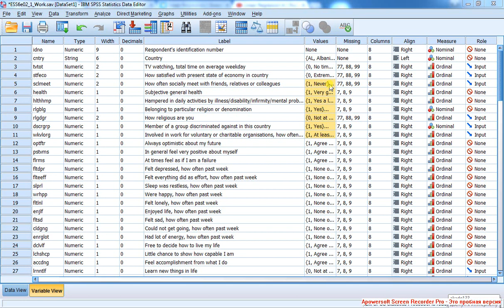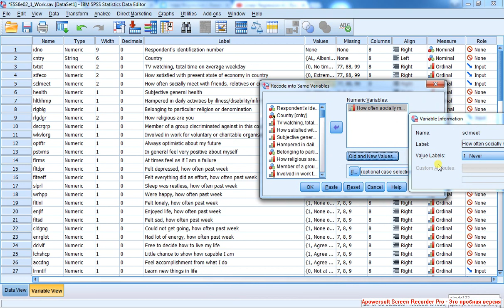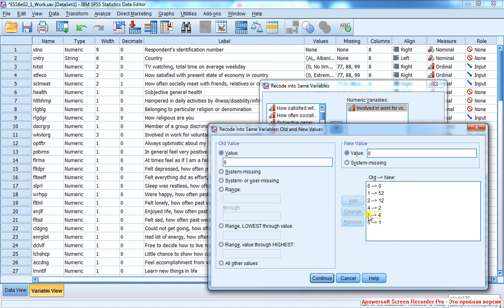Linear Regression 2 / Линейная регрессия 2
Подготовка регрессии: поиск интевальных, метрических и псевдоинтервальных предикторов; перекодировка интервальных предикторов.